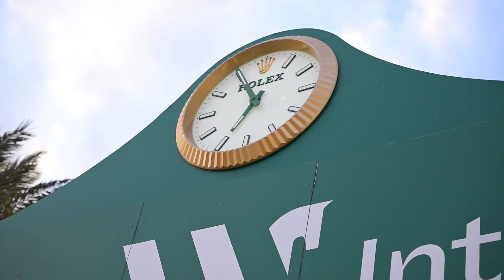From the Course Designer's Perspective: Alan Wade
Alan Wade, a Level 4 FEI course designer, explains why he loves building courses.

Story courtesy of Catie Staszak Media